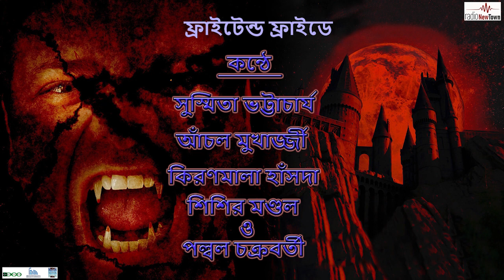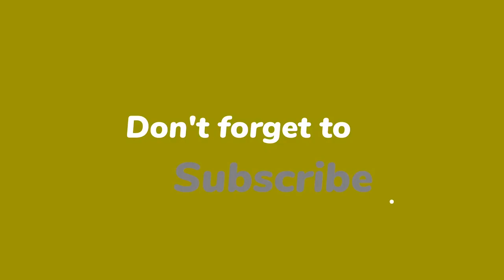FRIGHTEN FRIDAY || THE CLOAK || Robert Bloch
“The Cloak” By Robert Bloch